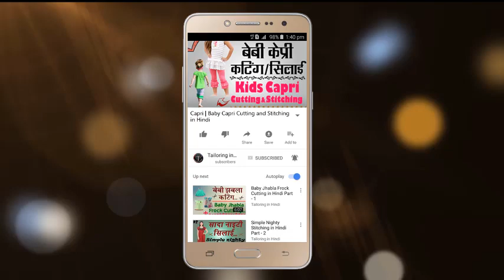Capri | Baby Capri Cutting and Stitching in Hindi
Hello Friends Today I am Teach About Capri and This is Capri Cutting and Stitching And Capri Cutting and Stitching in Hindi In This Video I am Said All Important Things Which is Very important For Capri Cutting and Capri Stitching So Friends Watch Now This Capri Stitching in Hindi and Capri Cutting in Hindi If You Have Any Problem in This Video Then Comment me Fast.

If You Have Any Question about Video Then Comment Fast